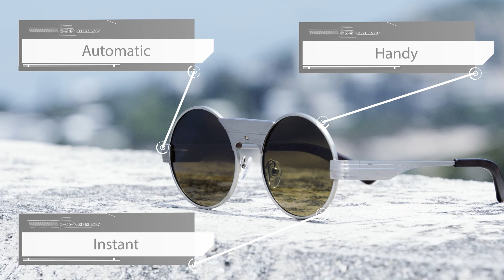【Promotion Video】Shutoo Gavazzi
The copyright of this video is owned by Shutoo Gavazzi Optical Limited